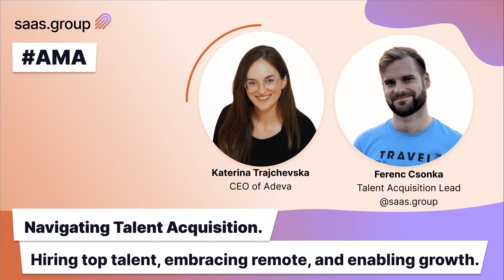Navigating talent acquisition in B2B SaaS with Katerina Trajchevska and Ferenc Csonka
Talent acquisition has remained a very hot topic throughout 2023. So we couldn't leave this one behind, and had an AMA about navigating talent acquisition!

Tune in to our discussion with Katerina Trajchevska, CEO of Adeva, a global talent network, and Ferenc Csonka, Lead Recruiting Partner at saas.group.

Some of the things we've discussed:
1️⃣ effectively attracting top talent in highly competitive markets
2️⃣ the key challenges in hiring remote employees and how to address them
3️⃣ the most effective ways to reduce time-to-hire without compromising the quality of candidates
4️⃣ effective hiring within tight budget constraints?